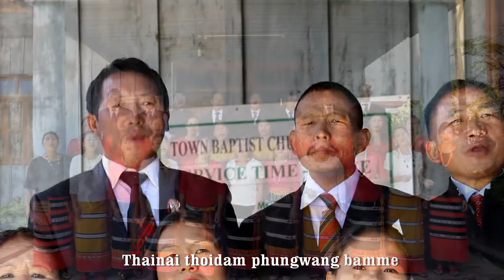Liangmai Gospel video. Tingwang Lungsait Dejiu Wilo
Town Baptist Church Tamei Silver Jubilee video album
Composed by: N. Prabou
Tune by: N. Charajuabou